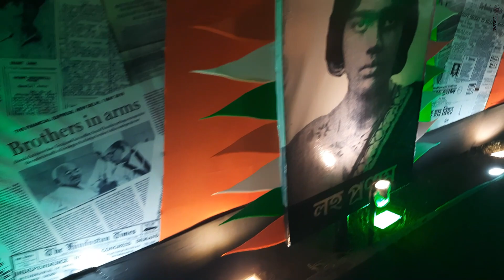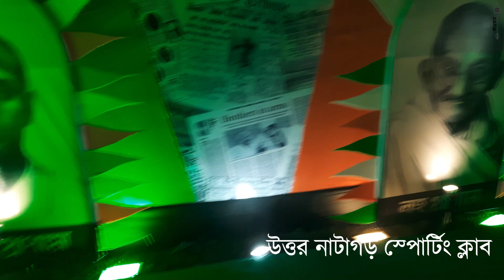কালী পূজা পরিক্রমা ২০২২ || দ্বিতীয় পর্ব || হাওয়া সকাল || যুবক বৃন্দ || বড় মা ||FULL HD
কালী পূজা পরিক্রমা ২০২২

দ্বিতীয় পর্ব

বনহুগলী হাওয়া সকাল
বনহুগলী যুবক বৃন্দ
বড় মা টবিন রোড

উত্তর নাটাগড় স্পোর্টিং ক্লাব ২০২২

UPI ID : imsubherjee@boi